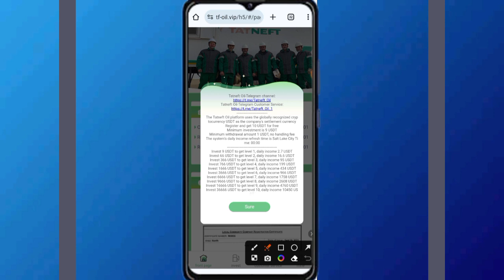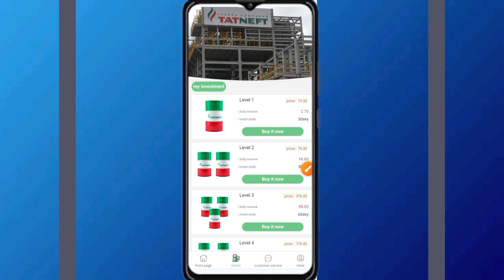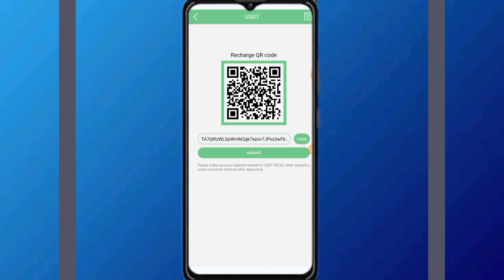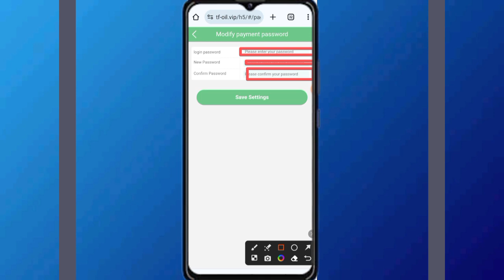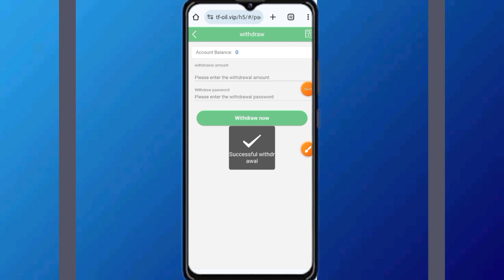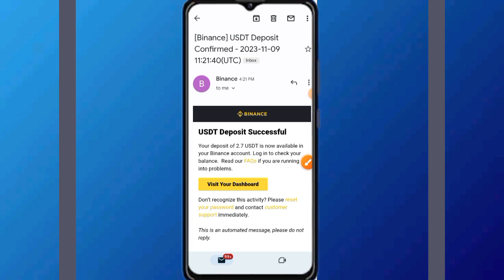new usdt investment site | 🤑💰 New usdt mining site | new Usdt earning site | make money online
usdt mining
usdt mining site
earn usdt
usdt
mining
usdt free earn
usdt investment
usdt mining sites 2023
free usdt
investment site
stormgain mining
tether mining
tether usdt
usd mining
target-malls.vip real or fake?
target-malls.vip  platform full review
target-malls.vip scam or legit?
target-malls.vip  payment proof
target-malls.vip withdrawals proof
target-malls.vip how to use
target-malls.vip scam?
target-malls.vip best earning app
100$ per day
app earn
best earning
dapp trx
dogecoin mining
earn app
earn free money
earning app
earning site
invest
mines
mining app
mining site
mining usdt
site
usdt site
usdt tether
usdt thunder
usdt wallet
2023 New Site New USDT Earning Site 2023